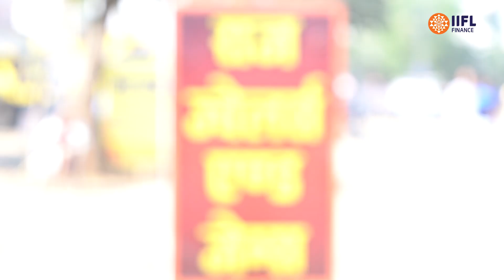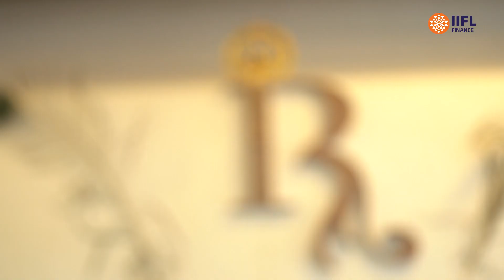Seedhibaat by AMIT SONI, owner of Raj Jewellers & Gems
It is not easy to become an entrepreneur without sufficient capital and proper guidance. Watch the story of Amit Soni, a jeweller by profession who scaled up his father's jewellery business to three stores in Bhopal. He narrates how IIFLFinance supported him by doing Seedhibaat and providing capital at the right time in the form of GoldLoan. His dream is to grow his business into a chain of jewellery stores.

Gold Loan, Home Loan, Business Loan and Investments, sirf IIFL Finance par kijiye vishwas.

To get regular updates & knowledge on various Investment & personal finance topics,